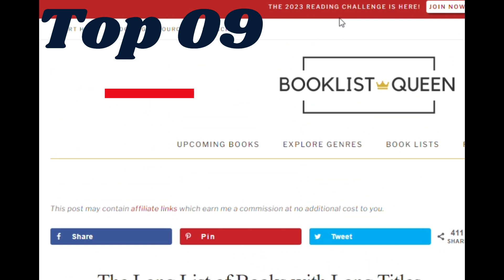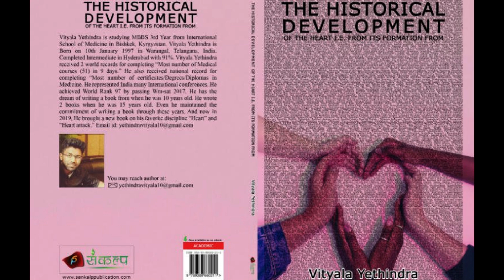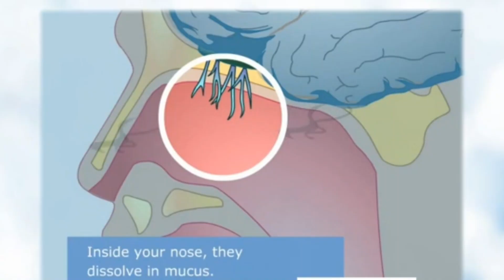Trending - Top 10 Fun Facts | Family Guy Funny Clips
This video shows top, random fun facts with funny cartoon/anime clips that everybody may or may not know yet. You gain more or less another knowledge and enjoyable smile if you watch this video until the end. What that does for me is it gives me an indicator that I am building an audience and that I am creating helpful and enjoyable content for people.